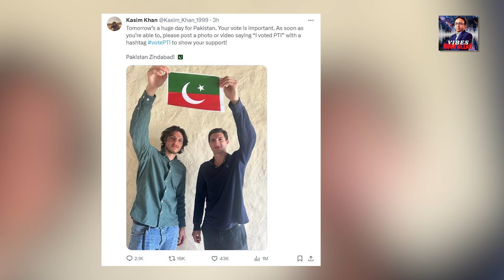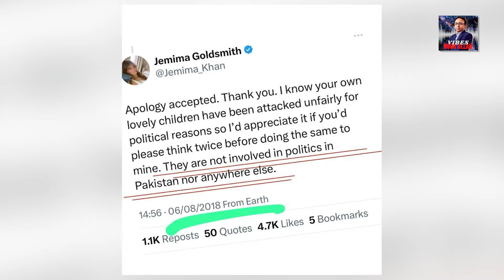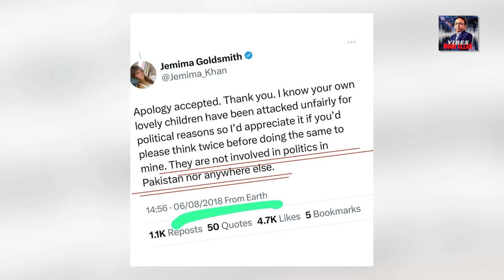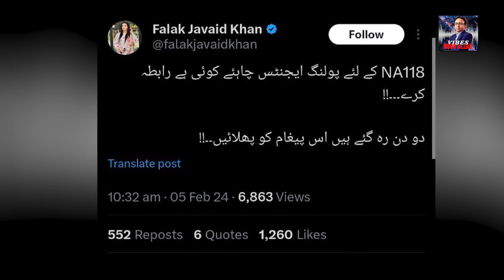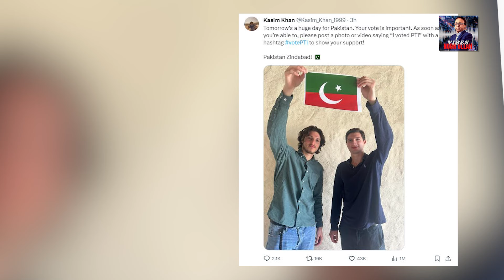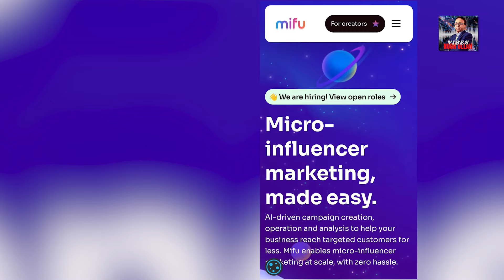Imran Khan kay Bachon sameet Jemima bhi Maidan mein !! Jail say Photo bhi Viral...